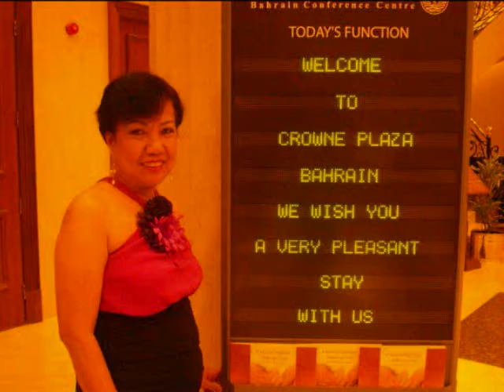SHE...Ms Elma Flores